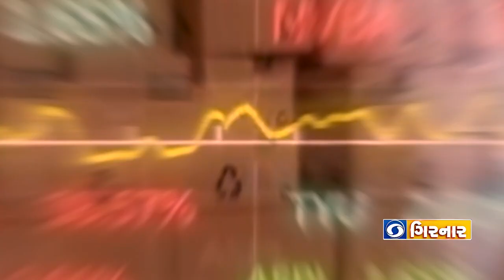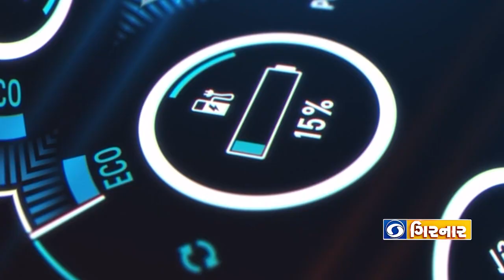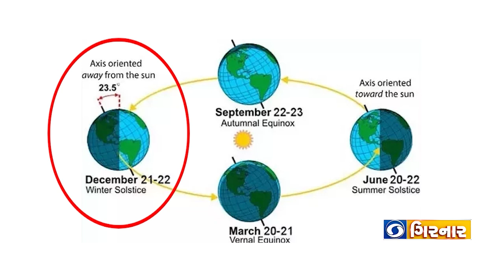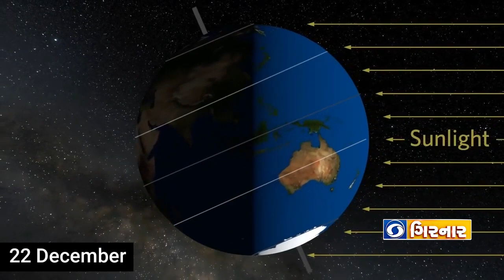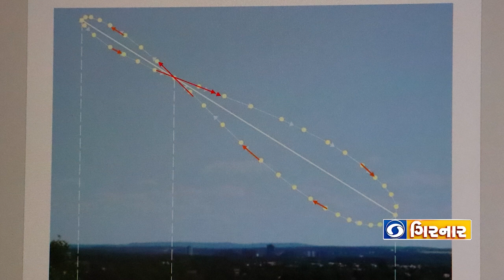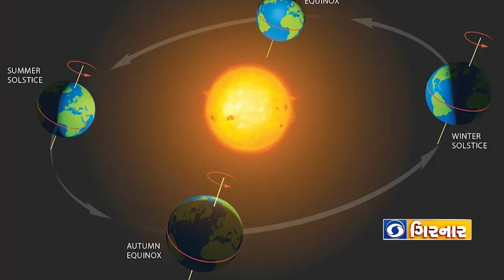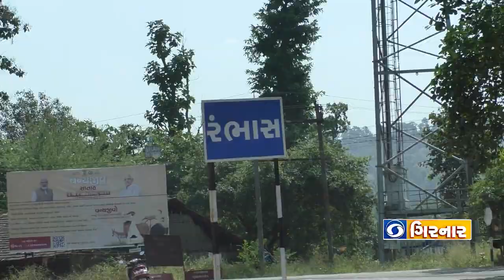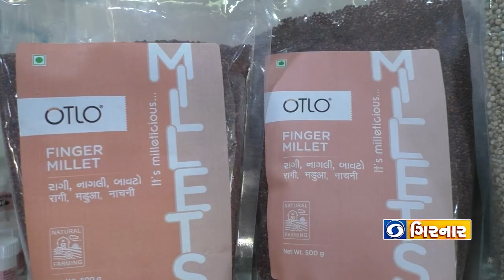Positive Stories on Diamond Bourse, Bird Census, Winter solstice, Honey Hive Adoption|GNG | Ep. 275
પોઝીટીવ સ્ટોરીનો ખજાનો !
01. સુરતની ભવ્યતામાં ચાર ચાંદ લગાવતું ડાયમંડ બુર્સ
02. તમે અન્ય પ્રાણીઓની જેમ મધપૂડો પણ દત્તક લઇ શકો છો, શું તમે જાણો છો ?
03. ગુજરાતમાં ઈલેકટ્રીકલ વાહનોના વેચાણમાં થયો વધારો
04. નડાબેટમાં શરૂ થઇ પ્રવાસી પક્ષીઓની વસ્તી ગણતરી
05. ડિસેમ્બરમાં આવતી વર્ષની સૌથી મોટી રાત વિશે શું તમે જાણો છો ?
06. મિલેટ્સના ખેતીથી આર્થિક રીતે પગભર થતા ડાંગના ખેડૂતો